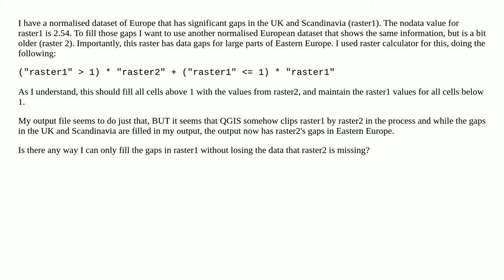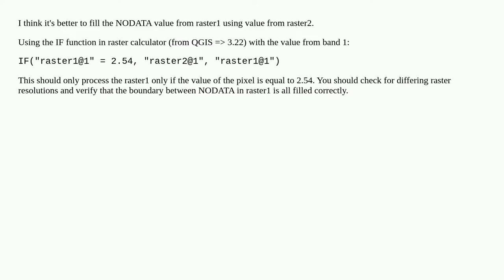Filling raster gaps with other raster, but maintaining all original data cells?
A special thanks goes out to the community